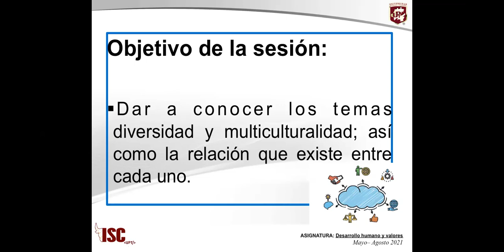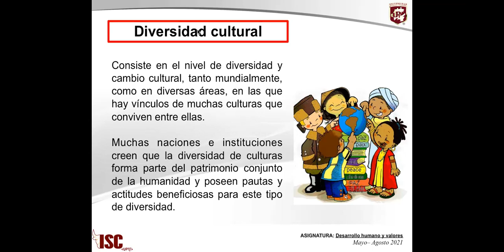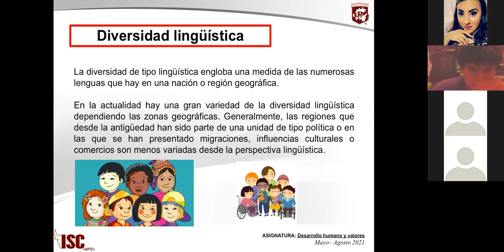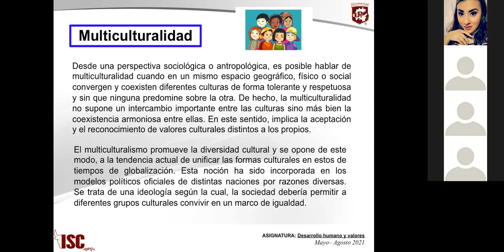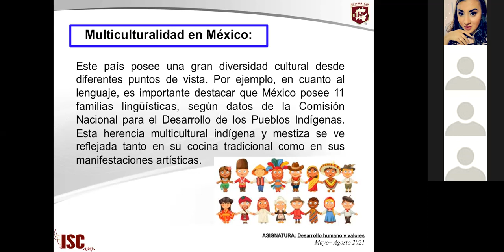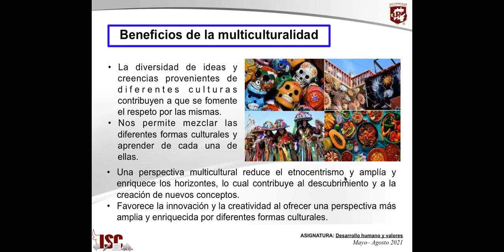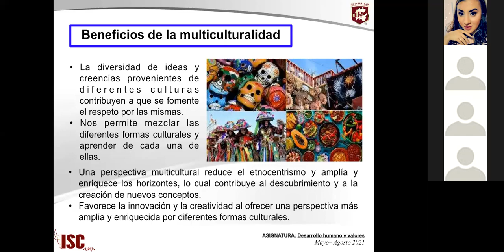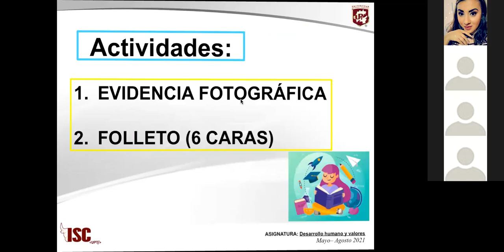Clase "Diversidad y multiculturalidad" 21 de Julio 2021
Desarrollo Humano y Valores
Mtra. Laura Lizbeth Barrera Miranda
ISC 21
Parcial 3
Universidad Politécnica de Tulancingo
Ingeniería en Sistemas Computacionales